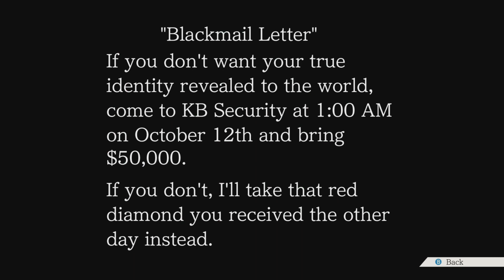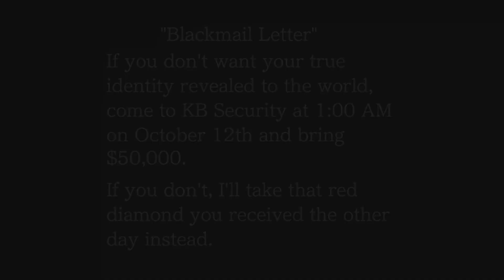AN OLD FRIEND RETURNS - Phoenix Wright: Trials and Tribulations (Part 10)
We should have expected they would make a return.